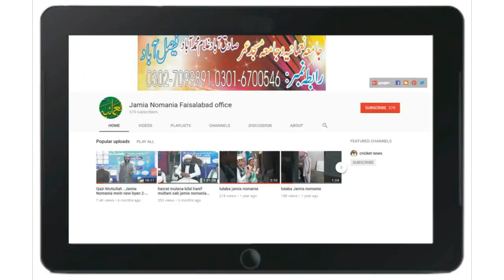Hazrat Molana Mufti Muhammad Tayyab Sahib I new bayan #12